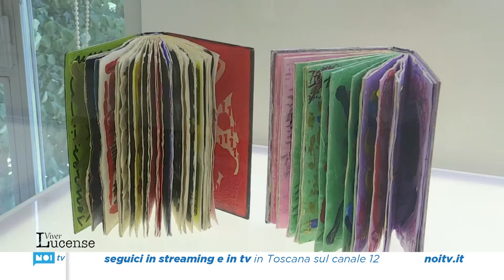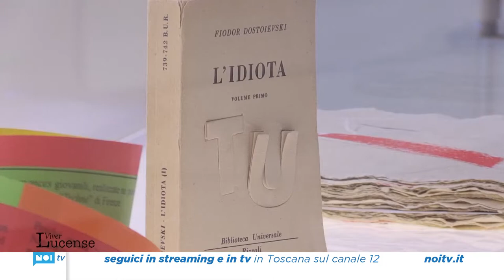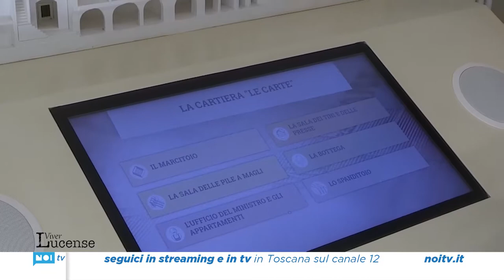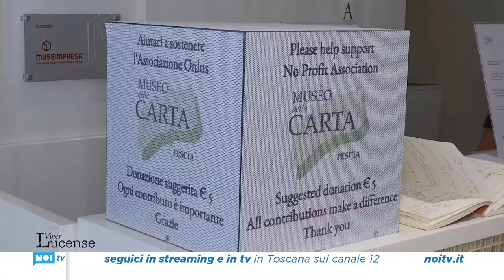Viver Lucense | 03/07/2022